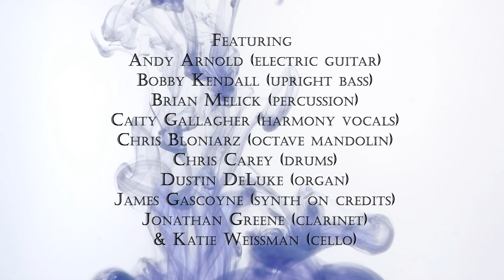"Leaving a Dream" (Official Video) - Reese Fulmer & The Carriage House Band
Track 1 from "All the Time in the World" by Reese Fulmer & The Carriage House Band
Written by Reese Fulmer
Carriage House Band featuring:
Andy Arnold - electric guitar
Bobby Kendall - upright bass
Brian Melick - percussion
Caity Gallagher - harmony vocals
Chris Bloniarz - octave mandolin
Chris Carey - drums
Dustin DeLuke - organ
Jonathan Greene - clarinet
Katie Weissman - cello

Recorded & Mixed by Chris Carey at Millstone Studio & the Cock n Bull in Galway NY
Mastered by Jason Brown at Starling Studio
Video created in collaboration with Frankie Cavone/Mirth Films